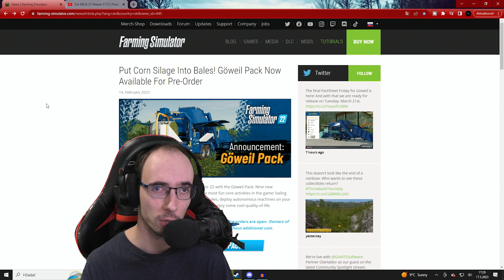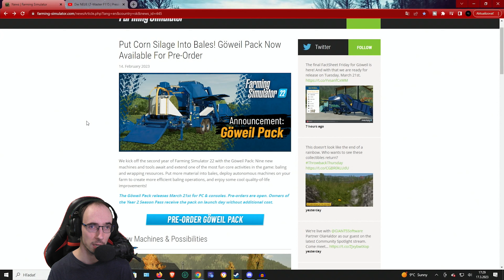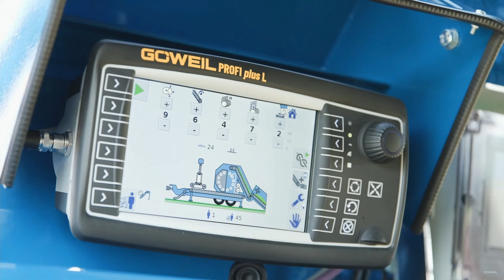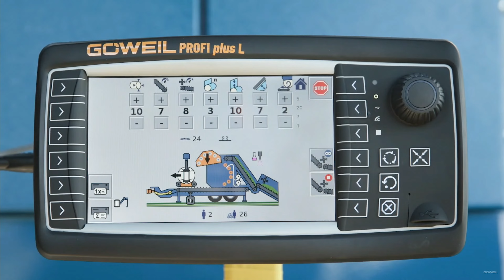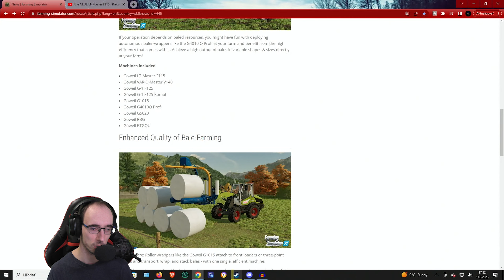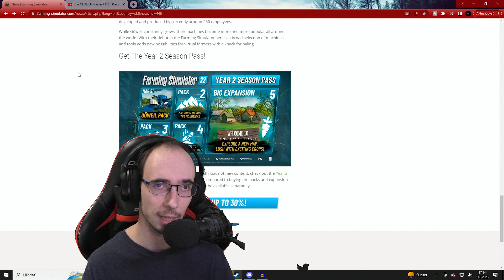PRVÉ DLC V ROKU 2023 - Farming Simulator 22 GÔWEIL PACK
Zvuk a natáčanie videa: Avermedia Livegamer Portable 2 PLUS
Facecam: Panasonic HC-V770
Miniatúra: Adobe Photoshop
Úprava videa: Adobe Premiere CC
Úprava audia: Adobe Audition CC